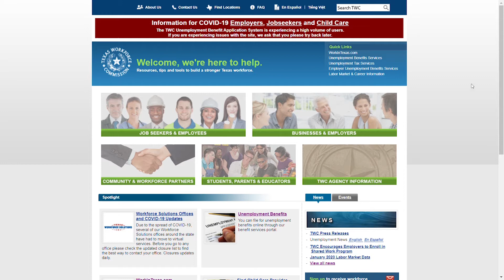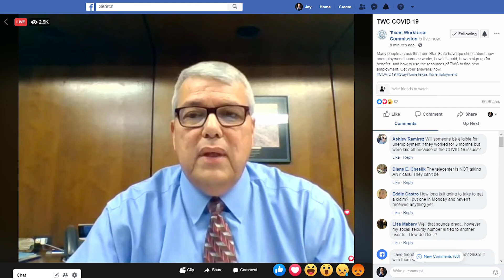Texas Workforce Commission explains issues with unemployment process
There has been an astronomical rise in unemployment claims to the Texas Workplace Commission in the past few weeks. That's why the department is making drastic changes to the process.